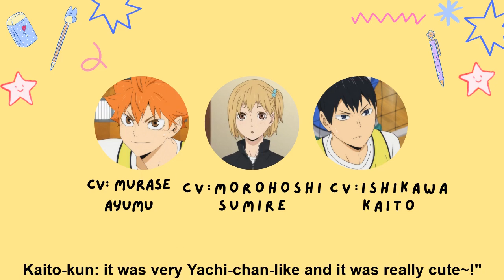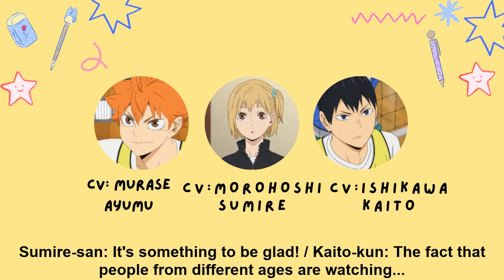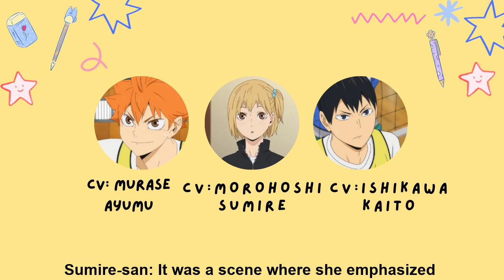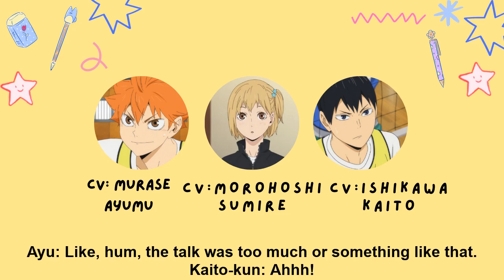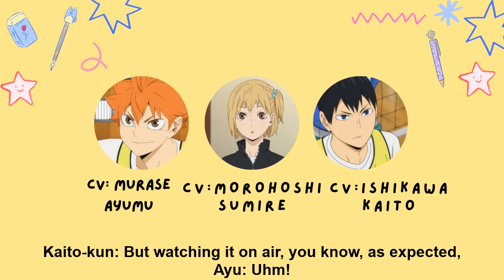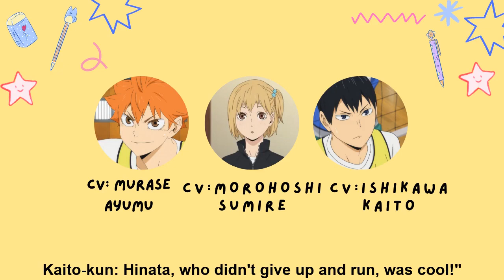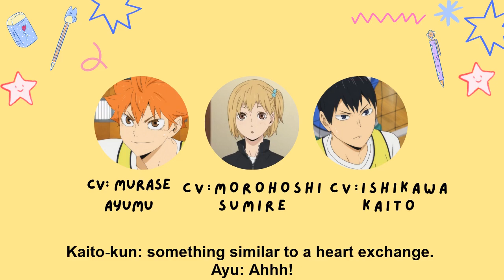[ENG SUB] Morohoshi Sumire was actually afraid during Haikyuu's recording?!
✰ 𝒐𝒑𝒆𝒏 𝒎𝒆 ✰

I know that I'm late, but merry christmas to those of you who celebrate it! 🎄✨ And even if you don't, hope that you spent a lovely time with your family/friends or with yourself these last days 🥰💗 I ended up not posting for these past two weeks but I'm back with another Haikyuu radio with Sumire-san! (hope that you're not getting tired of them, cause I still have some parts of this episode that I wanna sub!)
Also, in case you didn't know, Sumire-san was also this month's guest in Rajikyuu (the episode was posted today) and I'm planning on also subbing it soon 👀👀

▷ In this video:
Ishikawa Kaito (石川 界人)
Murase Ayumu (村瀬 歩)
Morohoshi Sumire (諸星 すみれ)

▷ Haikyuu Web Radio ep 32 (2015)
Guest: Morohoshi Sumire (Hitoka Yachi's va)

▷ Intro: Mixtape: OH by Stray Kids ♪
Outro: Fiction (Wotakoi) lofi/jazz hop by Floewe ♪